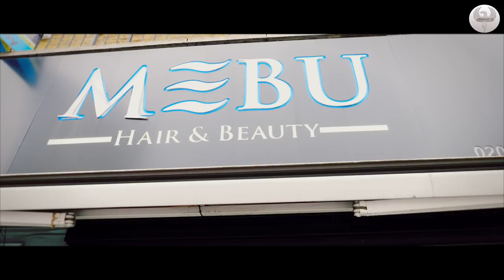DESTA TV - Mary Show - Mebu Hair Salon - Trailer - coming soon on Mary show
Very talended Hair Salon owner coming soon to you